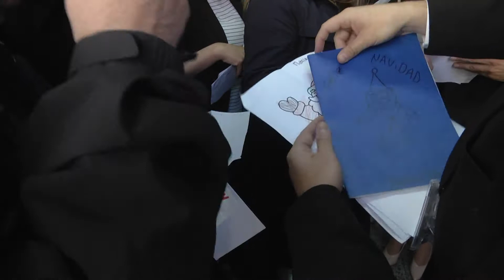Apadrinan cartas de Viejo Pascual - ITV Noticias